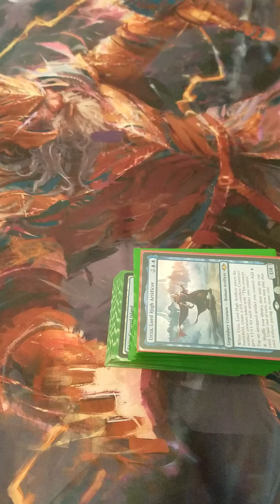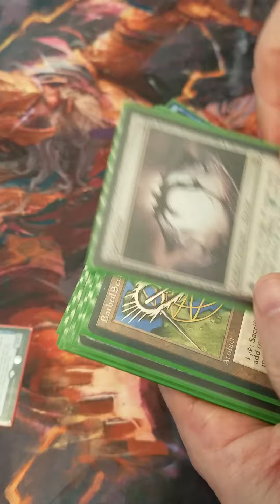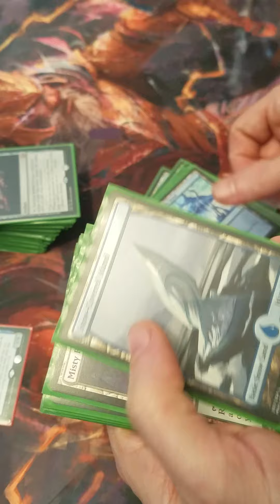Urza (EDH)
a competitive Urza artifact deck